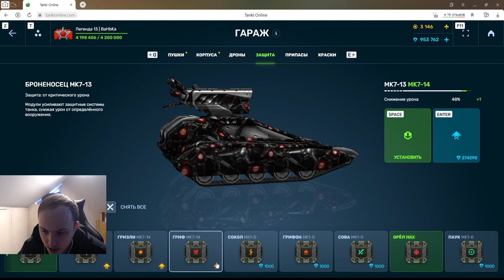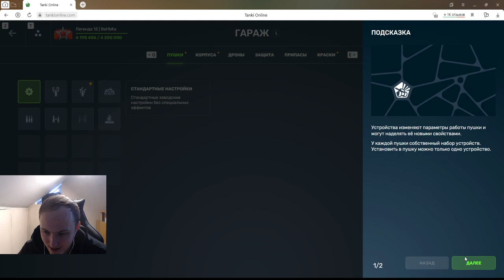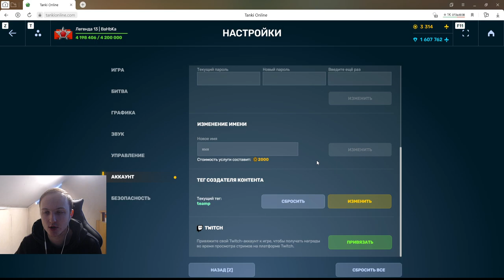Я ВЫБИЛ ЕГО ПРЯМО ПЕРЕД ЧЁРНОЙ ПЯТНИЦЕЙ НА БЕЗ ДОНАТЕ В ТАНКАХ ОНЛАЙН! ЛУЧШЕЕ ОТКРЫТИЕ КОНТЕЙНЕРОВ!